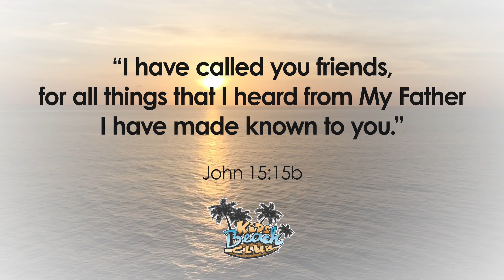KiDs Beach Club | Episode 06 | Friendliness: Four Friends Help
When her friend signs her up to sing in the talent show, Danni must decide if she’ll help, like the four who took their friend to Jesus.